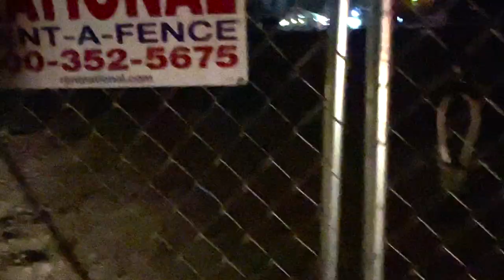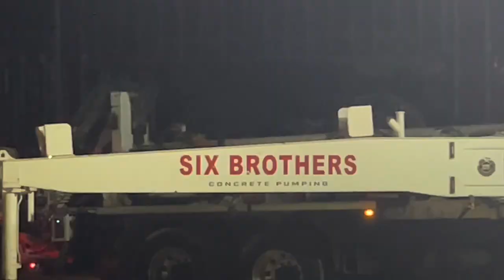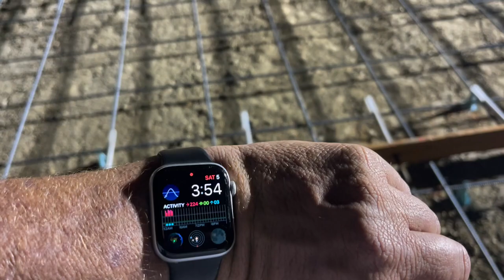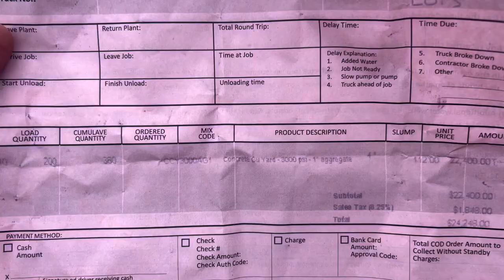363 yards of concrete /18,500 sq ft. I go over the cost in this video.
18,500 ft.² of parking lot. We laid it out did the rebar and poured 363 yards of concrete on Friday night. I go over the cost of the concrete, rebar, and labor in this video.